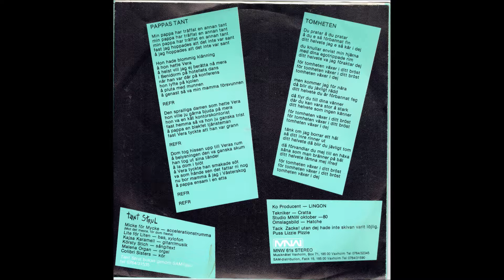Tant Strul ‎– Pappas Tant / Tomheten (FULL 7´´ 1980)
Pappas Tant  Vinyl, 7" 1980 Sweden  MNW ‎– MNW 61s
1. Pappas Tant              00:00
2. Tomheten                  02:50